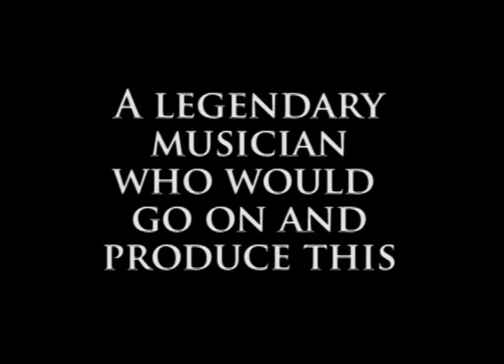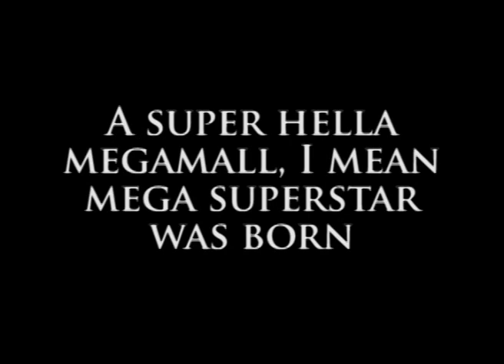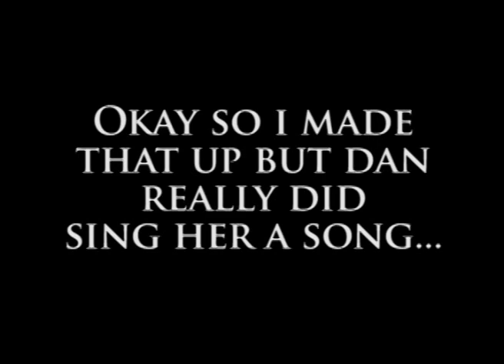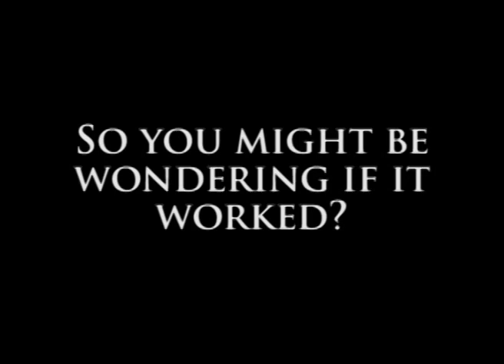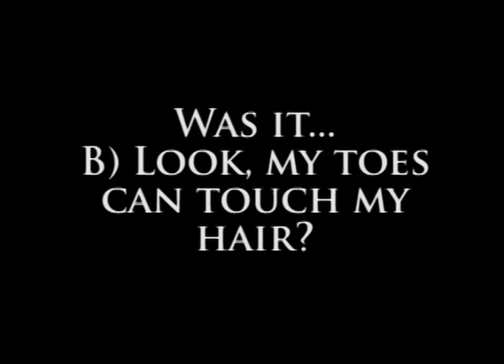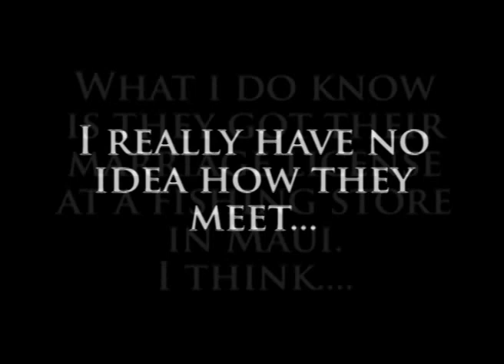Dan & Grace Casio Wedding Slideshow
Dan & Grace got married in Maui and asked me to do a slideshow the day of the wedding!

This video is not intended for profit. No rights reserved for any music or images used in this presentation.